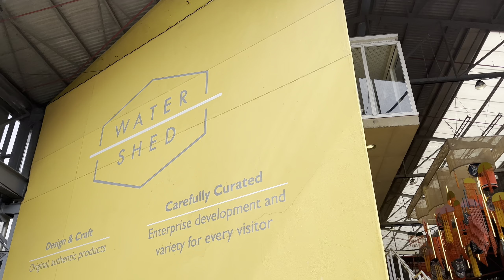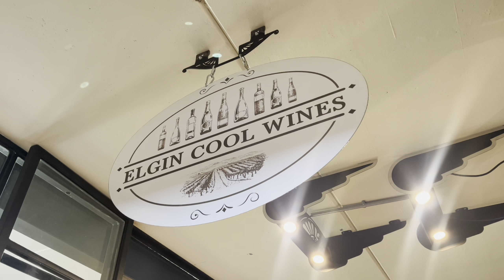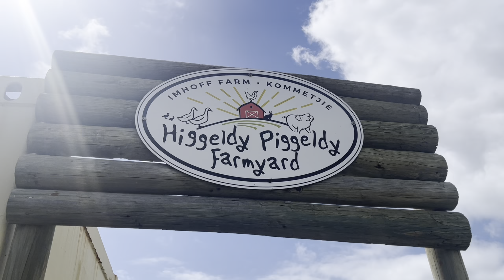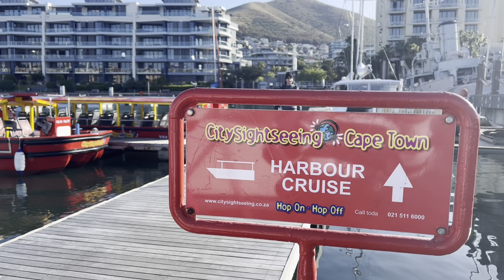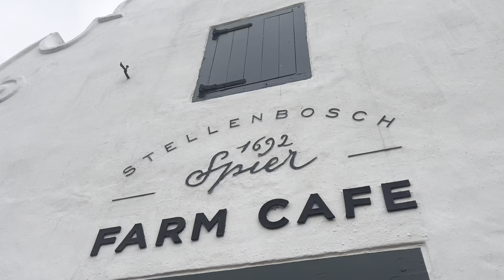Exploring the Cape part 2 || Cape Town, South Africa.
Dumelang dumelang, this is part two of my previous video on exploringthecape ! If you haven't watched it yet go back to it because this is a continuation😊💗
For the rest of the trip we stayed in Kommetjie, a little area just outside of Fish Hoek. Because we in the area we visited Simons Town, Kalk Bay and even passed through Muizenberg. These towns don't have the hype and buzz of Cape Town but there's still so much do ! But you don't have to limit your trip to one area when you can take other means of transport😯. The Ceres Train took us in a completely different direction to explore the Elgin Market in Grabouw✨
 So if you are planning a trip to the Western Cape, this is the channel to help you inspire your itinerary! 🤍